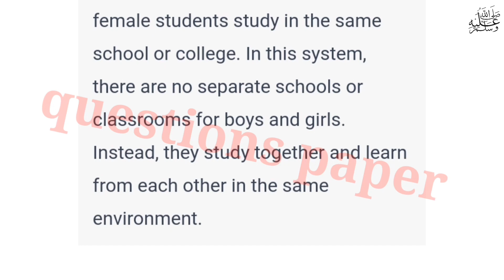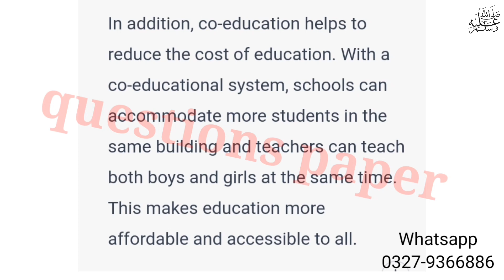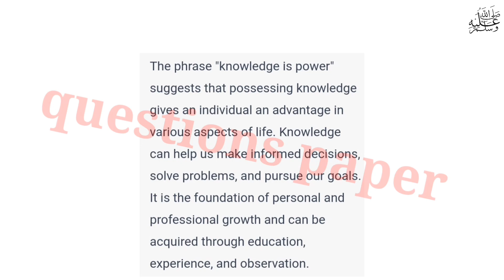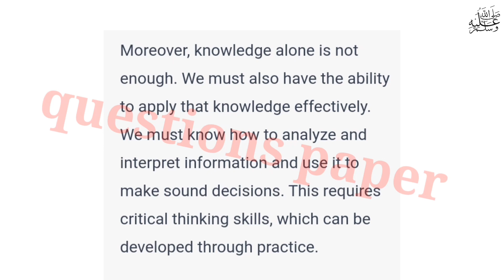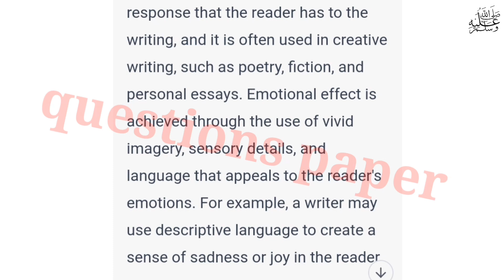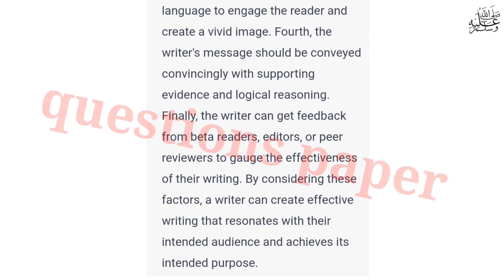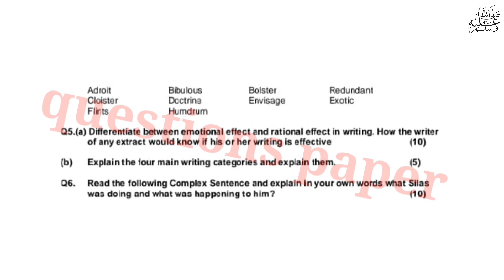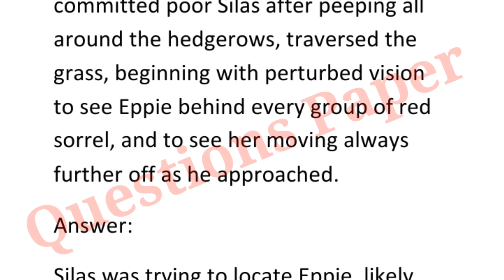solved past paper of eng111|Punjab University||BS 1st semester english solved past paper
Bs english 1st semester solved past paper 2022|Pu|eng 111 spring 2022 solved paper|eng111 past paper

focus on comprehension unit 1
focus on comprehension unit 2
BS English 1st semester past paper
focus on comprehension practice
BS past paper
English first semester question paper
focus on comprehension unit 3
Islamic studies
past papers
kaspar hauser summary
study lover English literature
question paper

bs first semester math past papers of punjab university
phy111 2023 past paper
past papers of math101
past papers of chem101
chem11020 past papers